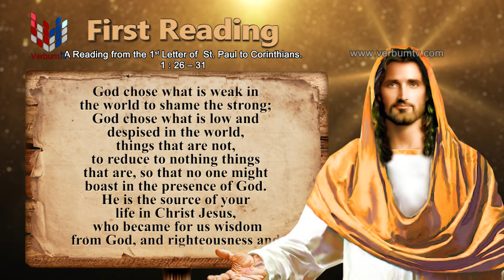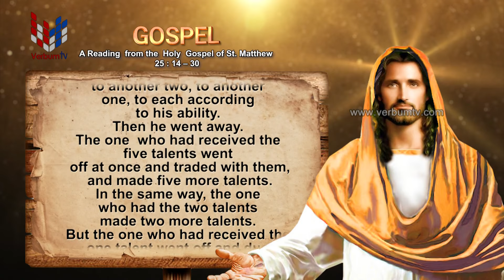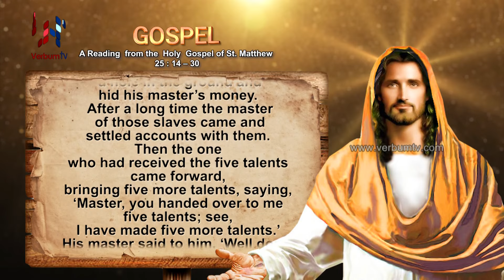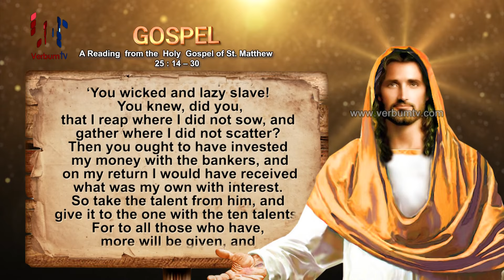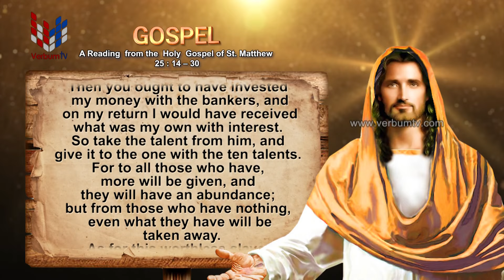SRI WACHANAYANO (ශ්‍රී වචනයාණෝ) ENGLISH - EP 3315 - 2024 08 31